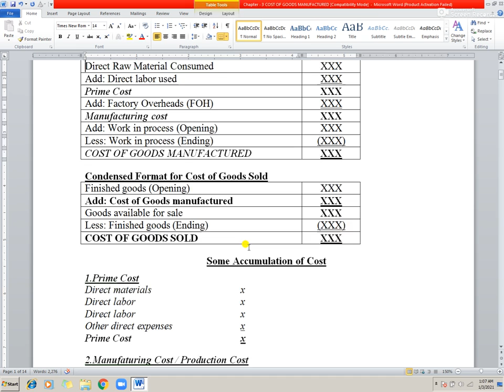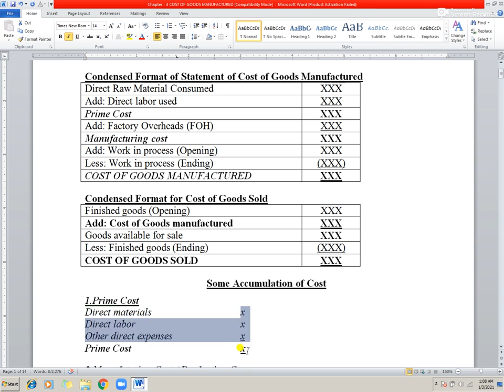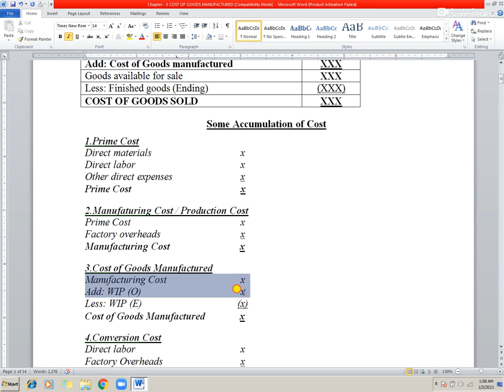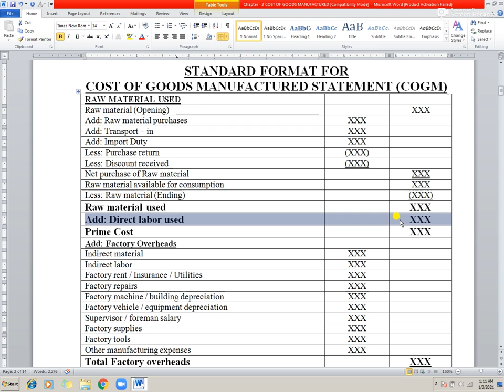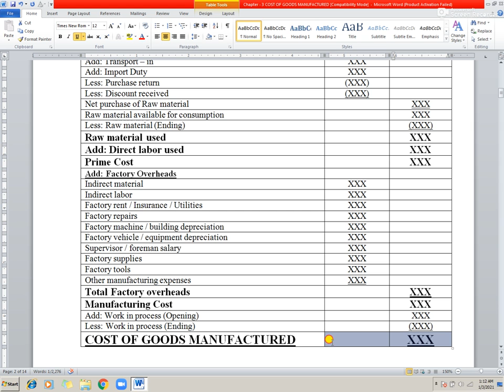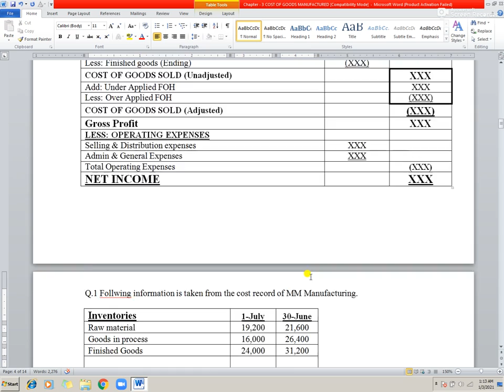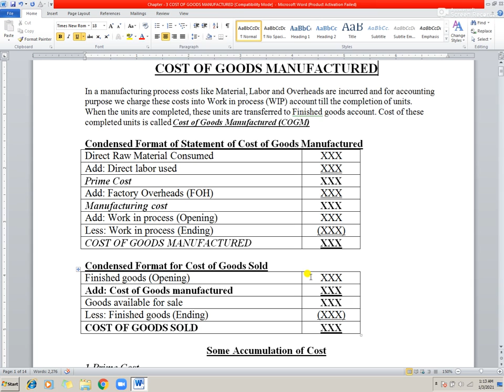Cost Of Goods Manufactured | Introduction | Lecture - 1| BCOM -2| Sir Yawar